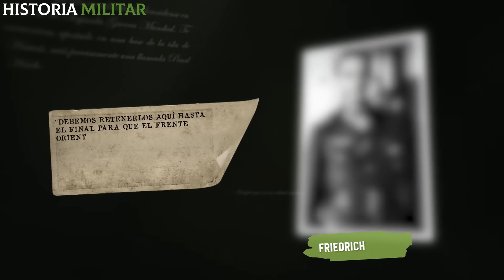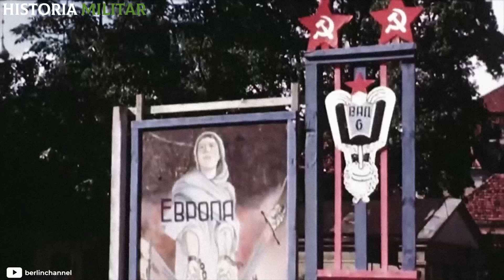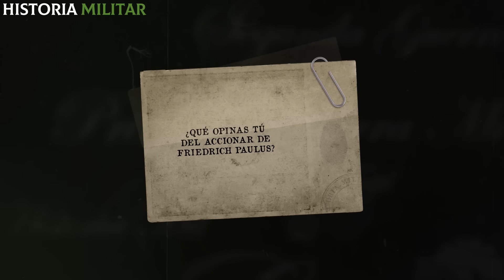Hitler lo ABANDONÓ y su GENERAL se VENGÓ DESTRUYENDO a la Alemania Nazi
¿Fue Friedrich Paulus realmente un traidor nazi?

Friedrich Paulus, comandante del 6º Ejército alemán, jugó un papel crucial en la Batalla de Stalingrado, donde su ejército fue rodeado. A pesar de las órdenes de Hitler de luchar hasta el final, Paulus se rindió al ejército soviético. Su decisión marcó un punto de inflexión en la guerra y su posterior colaboración con los soviéticos generó un debate sobre su lealtad.

🔴Asesinó a NlÑ0S y MUJERES y lo confesó TODO: "Los mataba para luego comerlos"

¡Descúbrelo en el nuevo video de CASOS CRIMINALES!

En este caso, exploramos la aterradora historia de Arthur Shawcross, un criminal que aterrorizó las calles de Rochester, Nueva York, a finales de los años 80. Fue responsable de 14 homicidios brutales que estremecieron al país.